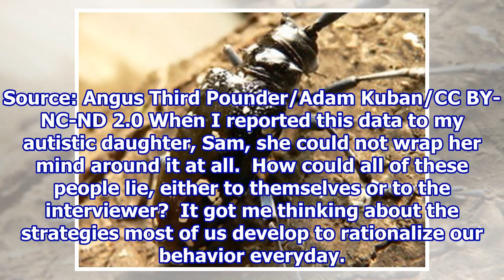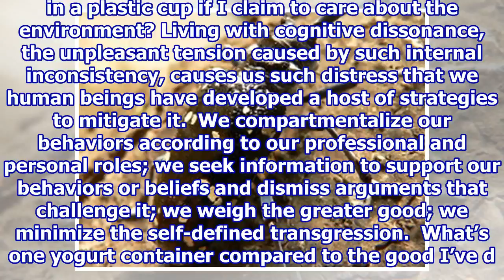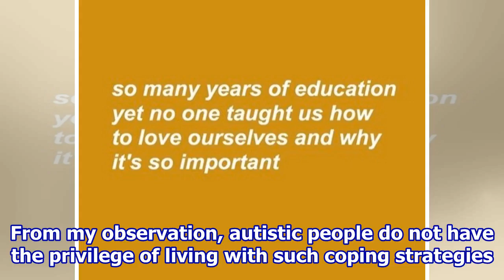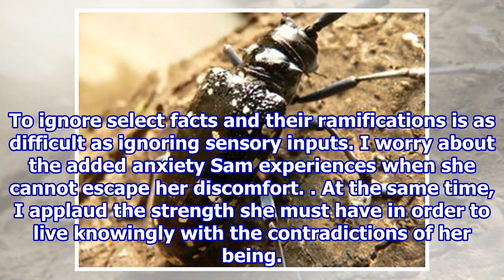Why Are Most of Us So Good at Deceiving Ourselves?